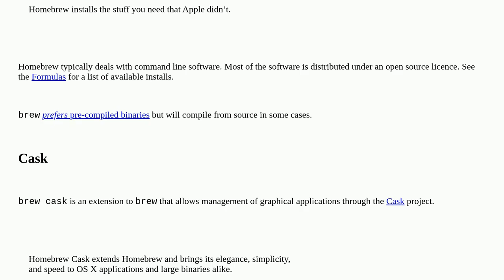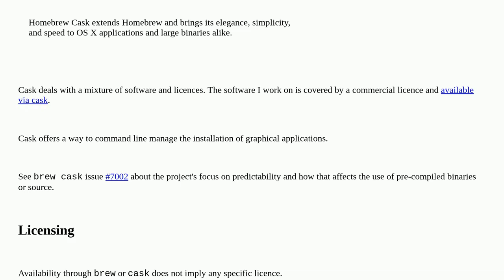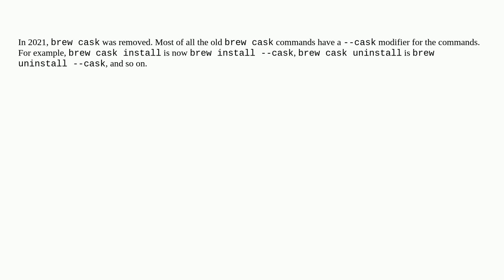Apple: What is the difference between brew and brew cask?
What is the difference between brew and brew cask?

A special thanks goes out to the community

  homebrew command-line